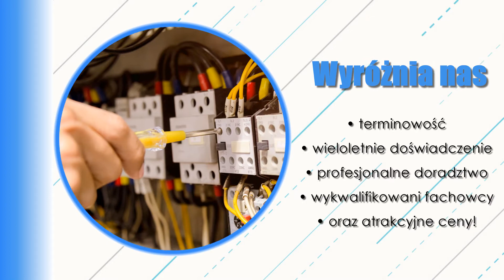Usługi wodno-kanalizacyjne Kraśnik Hydro-Rem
Firma Hydro-Rem należy do Michała Pigłowskiego. Funkcjonujemy od 2016 roku. Siedziba mieści się w Kraśniku, w województwie lubelskim.

Przedmiotem naszej działalności są kompleksowe usługi wodno-kanalizacyjne. Wykonujemy przyłącza kanalizacyjne. Montujemy instalacje wewnętrzne wod-kan i instalacje wodociągowe. Zapewniamy montaż centralnego ogrzewania. Ponadto zajmujemy się także przyłączani gazowymi. Gwarantujemy najwyższą jakość wykonywanej pracy.